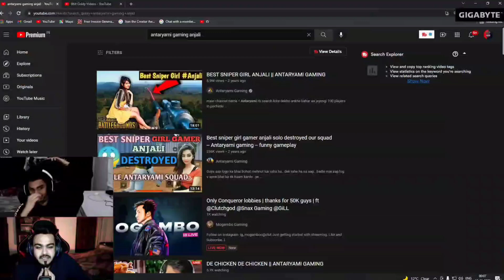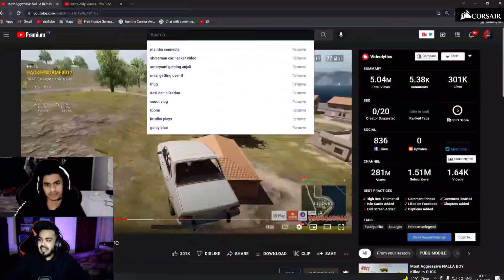& @soulregaltos9810 React Shreeman legend Hacker Video 😂| Most Popular Pubg PC video